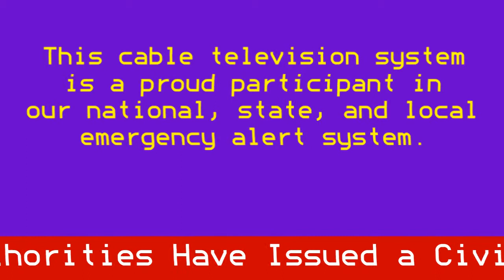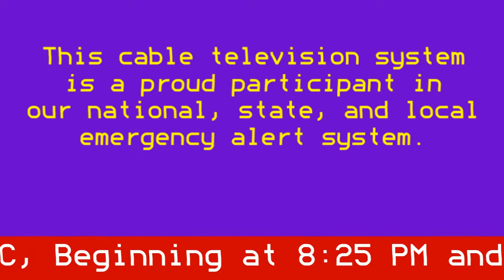Civil Emergency Message: Hurricane Irma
Hurricane Irma, By then a Tropical Storm, Affected not only Georgia and Florida, But also affected South Carolina as well, Most Particularly around the Charleston Metropolitan Area, Where This Civil Emergency Message was issued due to flooding from Irma.